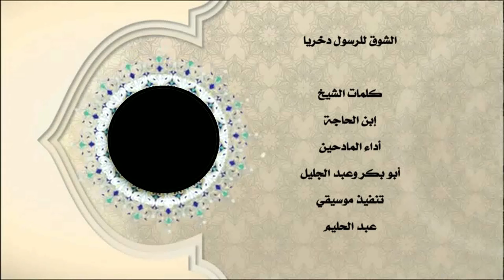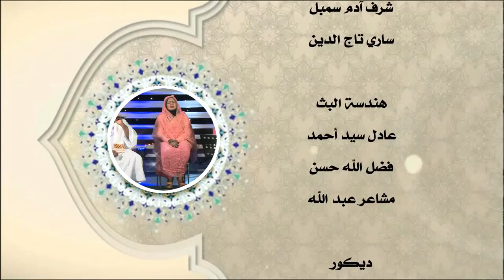الشوق للرسول دخريا | أبو بكر وعبد الجليل جديد 2022 جديد2022